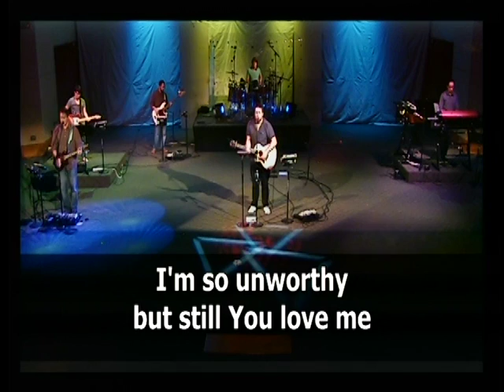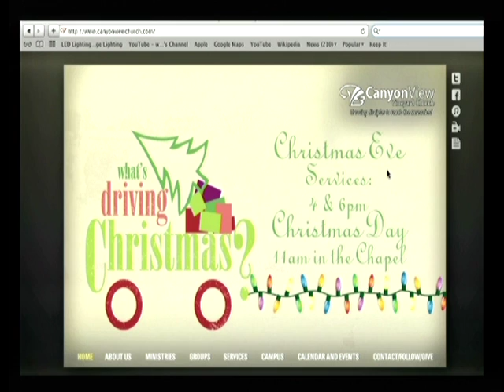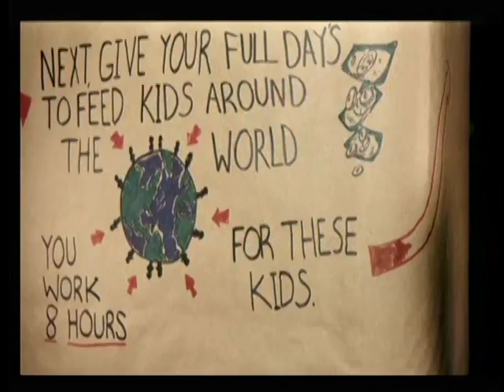1) What's Driving Christmas? The Light | DJ Jergensen 12-4-11